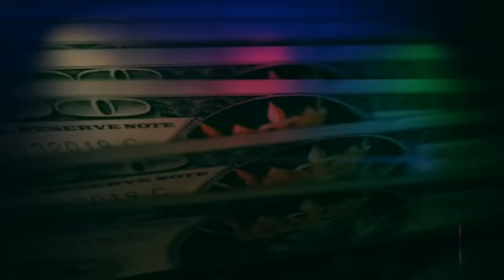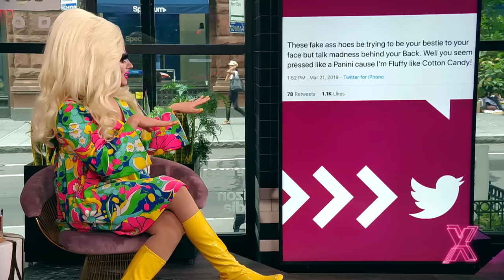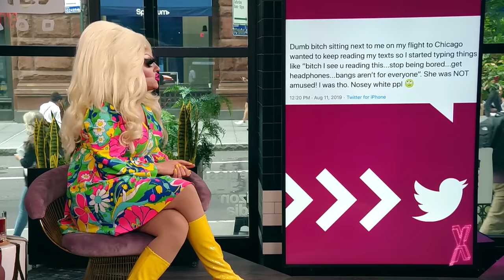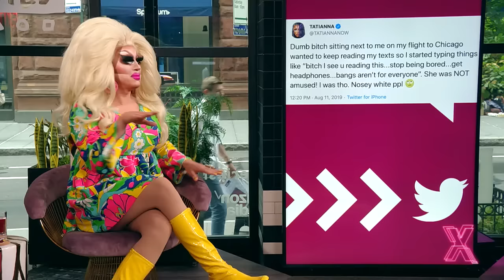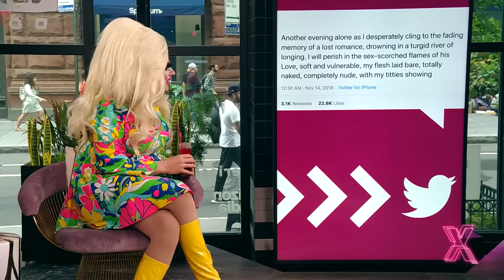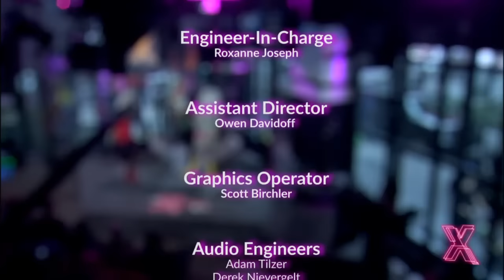The X Change Rate: Trixie Mattel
Hot off her historic "RuPaul’s Drag Race: All Stars" win, Monét X Change brings her very own talk show to BUILD Series. This week, Trixie Mattel stops by to chat DragCon, Trixie Cosmetics, new music & more!

Going to DragCon?